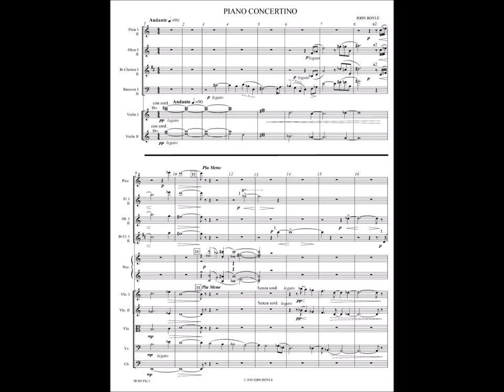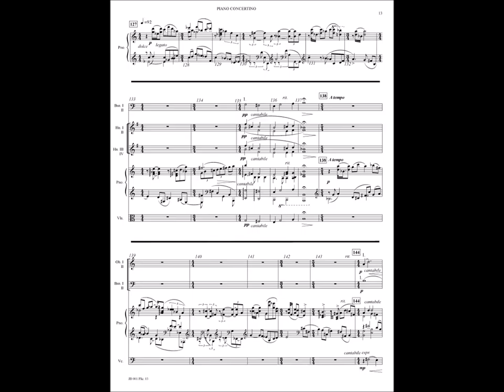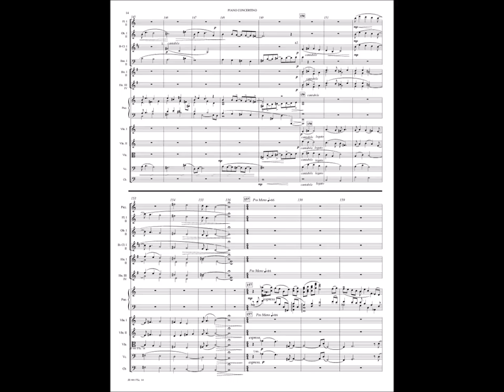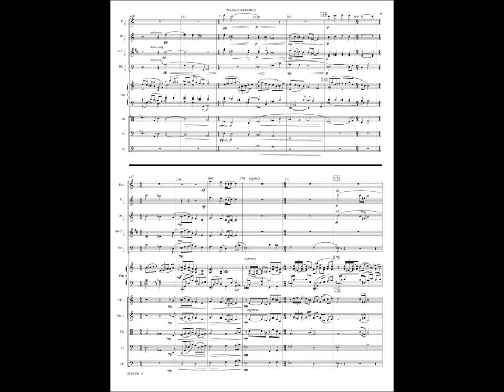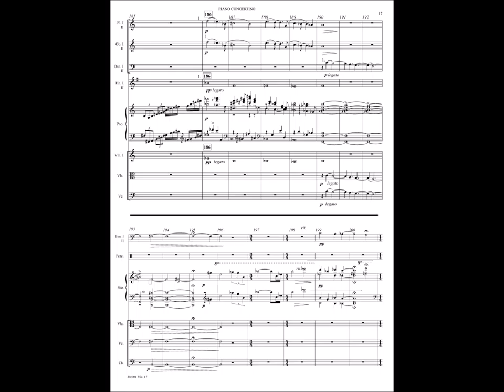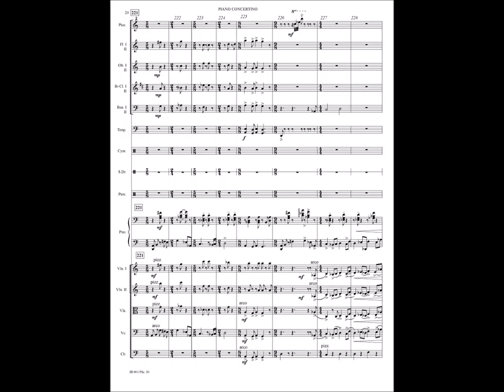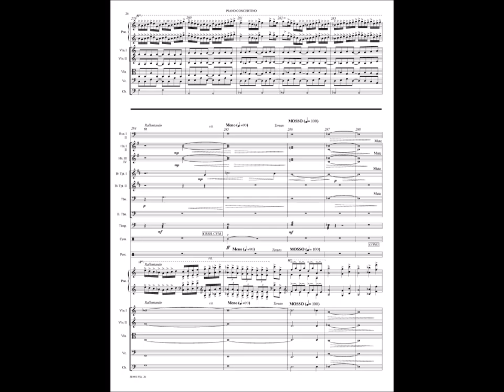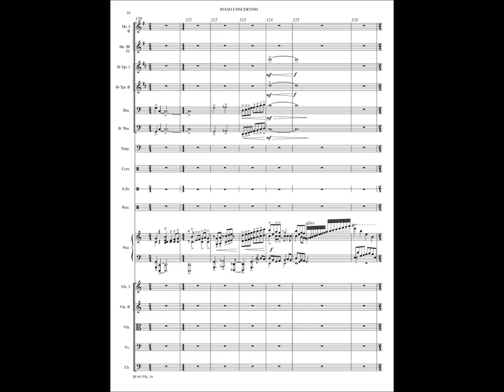John Boyle - Concertino for Piano and Orchestra- by Ars Nova Music TM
This work is an exciting display of virtuosic techniques that reveals a truly American musical flavor.